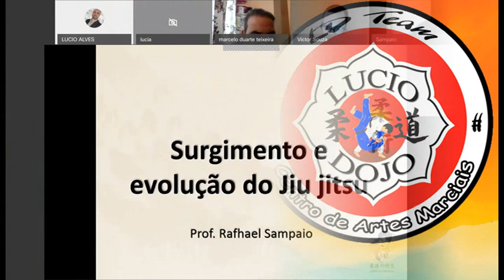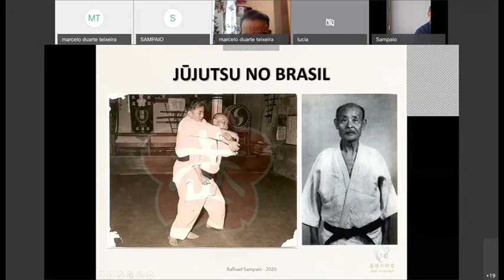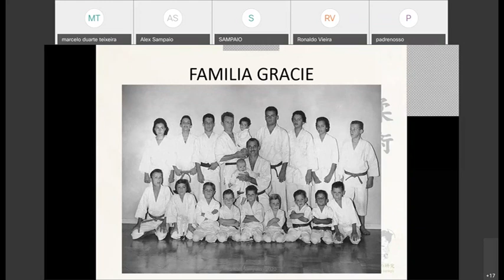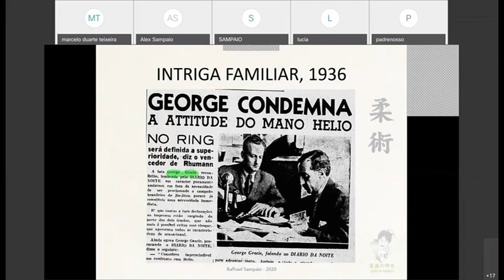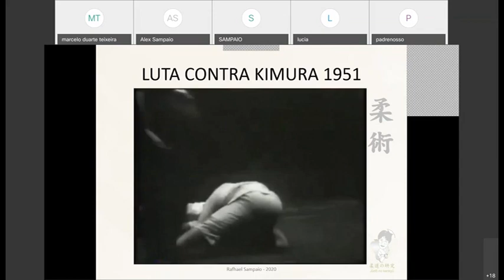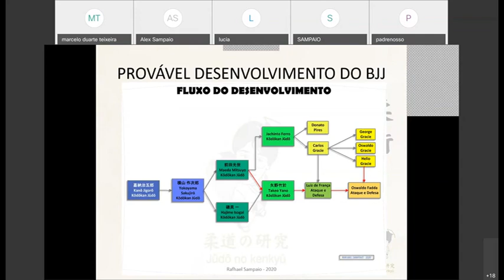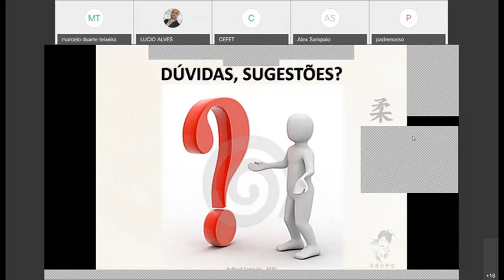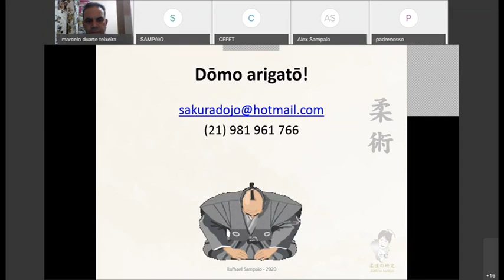🔴🥋Palestra - Surgimento e Evolução do Jiu-Jitsu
Palestra feita por Rafhael Sampaio
Faixa Preta 5º Dan Judô
Faixa Preta 1º Grau Jiu-Jitsu

Gostou do conteúdo do vídeo? Gostaria de ajudar nossos projetos?
Doe qualquer valor! Nosso muito obrigado!

PicPay: @lucio.alves